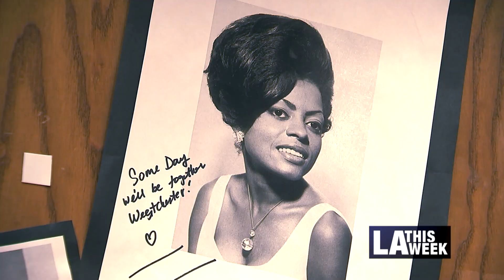50's Sock Hop Dance at Westchester Senior Center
The Westchester Senior Center hosted a 50's Sock Hop Dance. Seniors were treated to root beer floats, french fries, ice-cream sundaes, and dancing. The sassy seniors also had an opportunity to be in a 1950s costume contest.